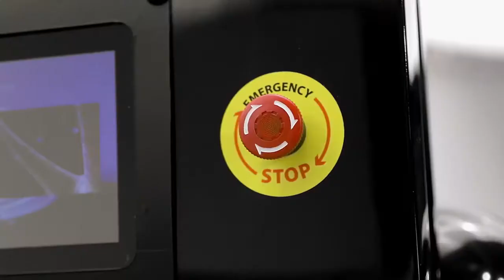Introducing CryoStar Grand to Australia and New Zealand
The Cryo Star chamber uses bursts of extremely cold nitrogen at temperatures as low as -170 degrees Celsius to trigger the body’s natural responses. The blasts of freezing air evoke physiological reactions that prompt recovery and healing in only 2-3 minutes.

This revolutionary procedure not only increases body performance efficiency by 30% but also increases recovery 8 times faster than normal. The list of benefits include improved muscle and joint function, the soothing and elimination of pain, increased blood circulation, chronic pain recovery and fast-tracked injury recovery.

This bone chilling procedure has also been shown to burn up to 500 -800 calories, increase the metabolism, release endorphins, improve sleep, reduce cellulite and reproduce collagen. With an increasing demand, cryotherapy chambers are implemented in various settings including spas, medical clinics, gyms, sporting facilities and cryotherapy centres.

The MedStarCom models of whole body cryotherapy chamber’s including the Cryo Star Grand include multiple safety features and advanced technology.

Promedical Equipment are the leading manufacturers and distributors of world-class innovative medical, aesthetic and wellness devices. Add the latest technology into your studio or clinic today.